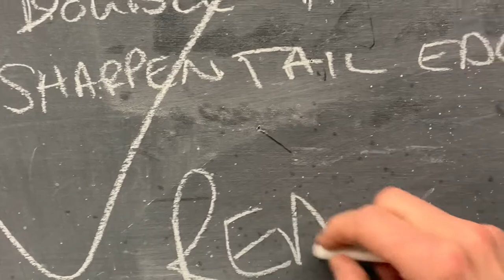Surfboard shaping. Bringing new life to an old board!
Decided to give an old used board from my quiver a second chance at life and reshape it into something new.
It started life as traditional retro fish in every aspect but over years of abuse and repairs it just sat in my quiver and got ignored. ….. until now!

I wanted something a bit smaller than the 6’4 so I shaved off a couple inches, changed the big fish tails to a softer swallow tail and add some wings just above the fins.
Left plenty of foam in the centre and a mild concave up front for paddle and a mild double concave in the back by the fins.

This board is now done and a blast to ride again plus recycling old foam is a great thing for us and our planet!